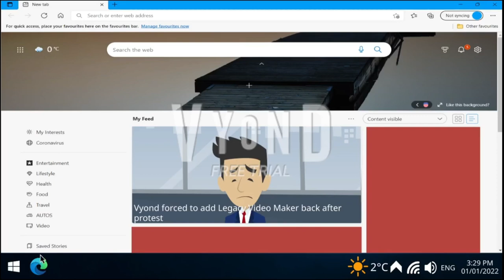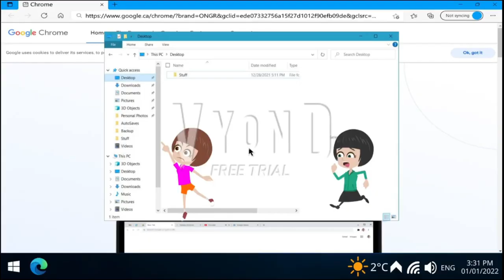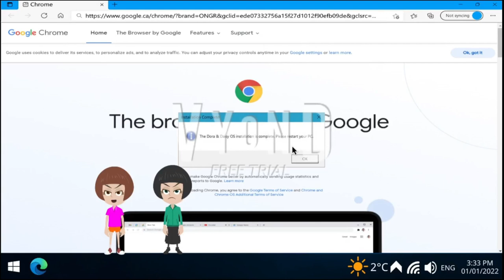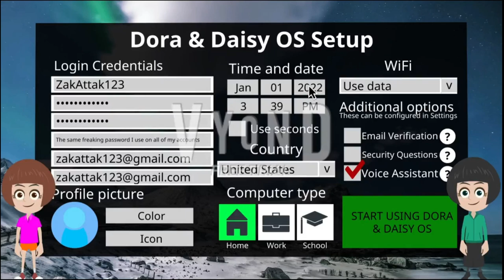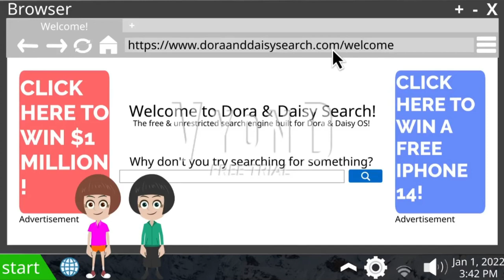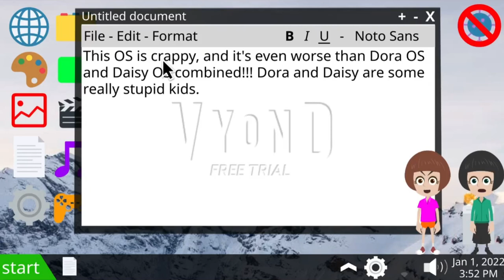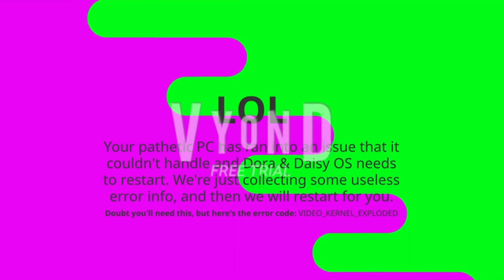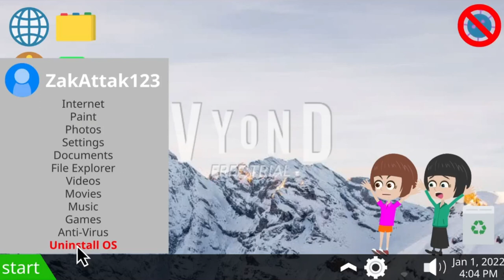Dora & Daisy OS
Dora & Daisy are mad that their OSes were defeated, now they both have joined forces and created another OS.

This video is NOT intended for a child audience. Although it contains characters from children's media, it is a PARODY of said media, and is intended for an older audience, specifically those who grew up watching Dora The Explorer and are now grown.